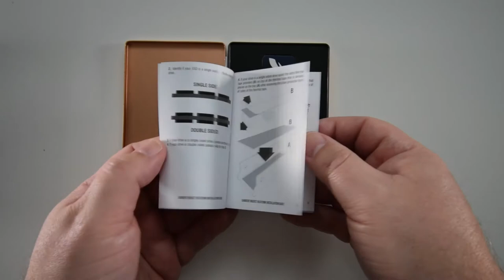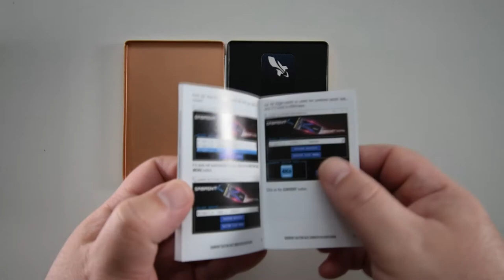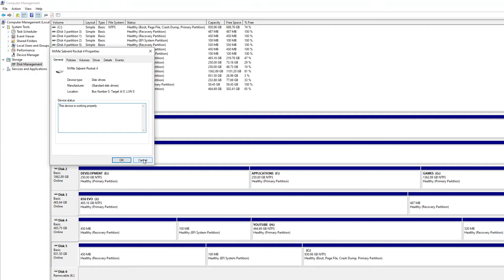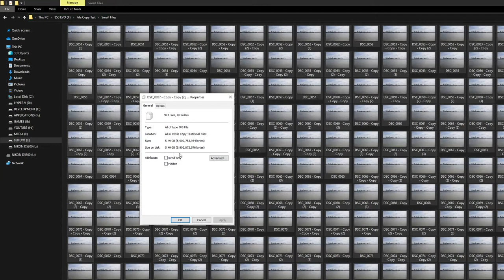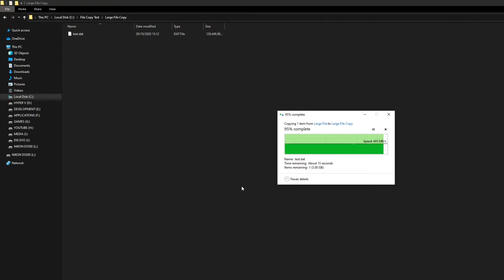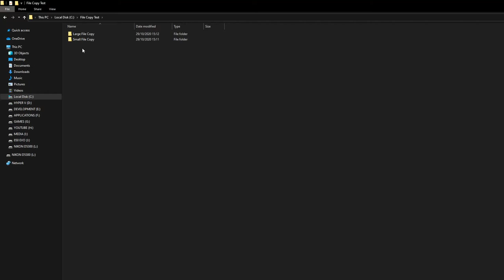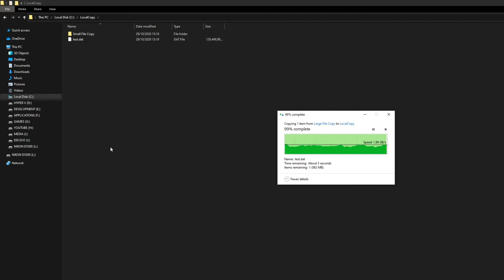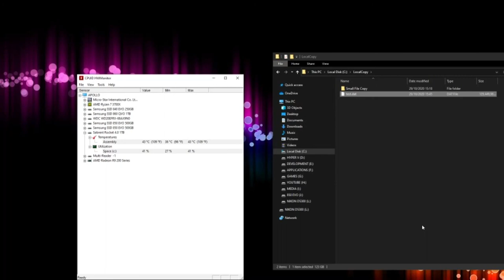Sabrent Rocket NVME Gen4 unboxing, review and performance testing.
In this video I take a look at the Sabrent Rocket NVME Gen4 SSD and see what you get in the box for your money and do some performance testing to see if this really is a pocket rocket!

This Sabrent Rocket NVME Gen4 drive is supposed to be one of the fastest drives on the market right now, standard performance readings are all well and good but how fast does this actually run in real world tests and what's it like performing with other drives?

Sabrent Rocket NVMe Gen4 1TB
Sabrent Rocket NVMe Gen4 2TB
Sabrent Rocket Q NVMe 1TB
Sabrent Rocket Q NVMe 2TB

If you're buying any of these items then make sure you've got yourself an Amazon Prime membership.